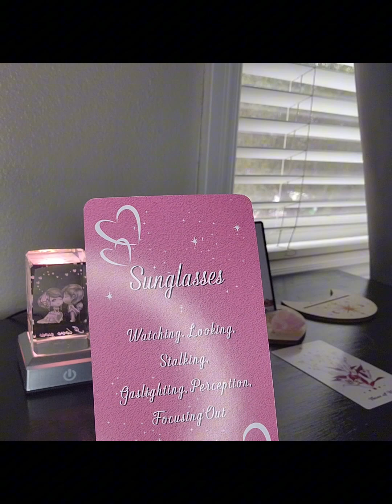♎️ LIBRA LOVE READING 🥰🥰😘 - CLARITY IN LOVE, YOU'VE GOT YOUR EYE 👁 ON SOMEONE ! - MARCH 4TH - 18TH